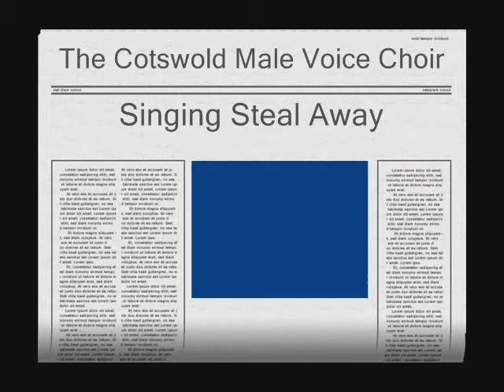Cotswold Male Voice Choir - Steal Away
STEAL AWAY
Filmed in Godmanchester Church on 31st October 2009.